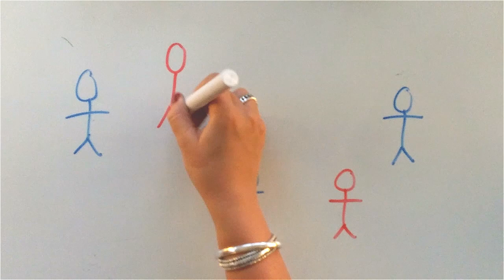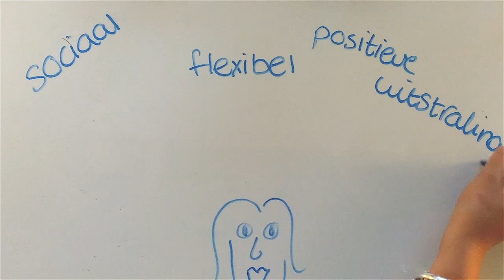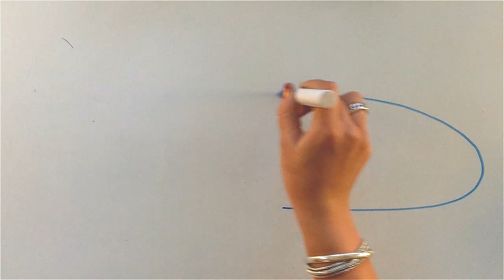Sollicitatie KLM Eefke M